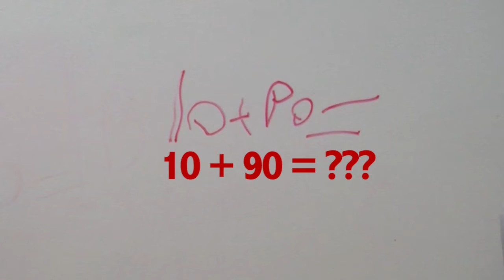2 Tuesday Harvest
Harvest Elementary School